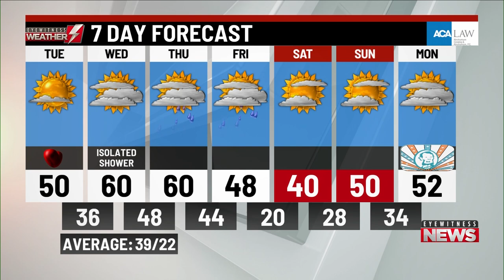Tuesday's a.m. weather update from WBRE/WYOU